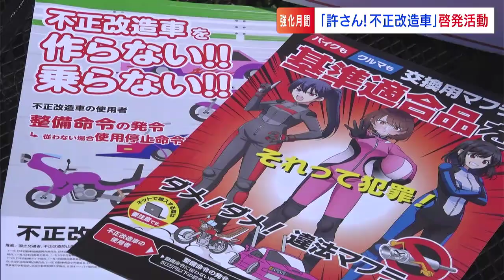6月は「不正改造車を排除する運動」の強化月間 騒音の原因となるマフラーの切断など不正改造がないか点検【岡山】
6月は「不正改造車を排除する運動」の強化月間です。これに合わせて、国土交通省中国運輸局などが不正改造車の撲滅を呼びかける啓発活動を行いました。